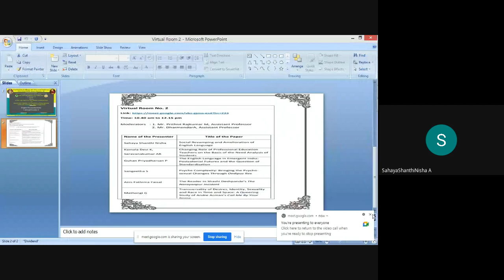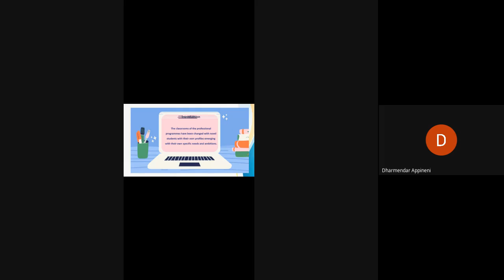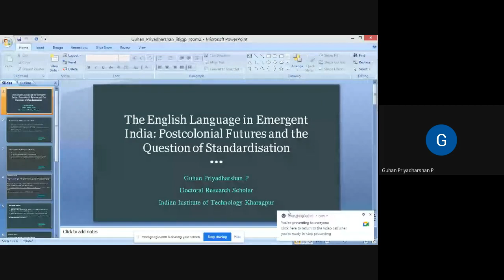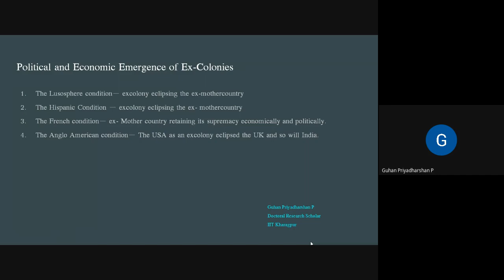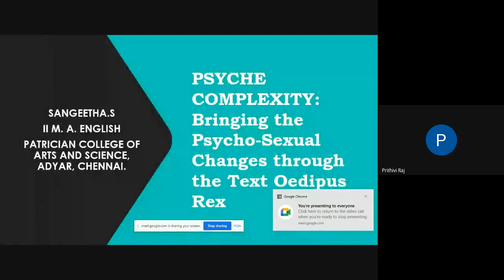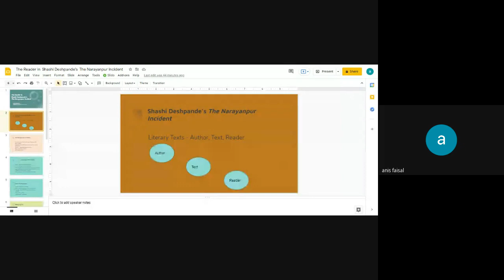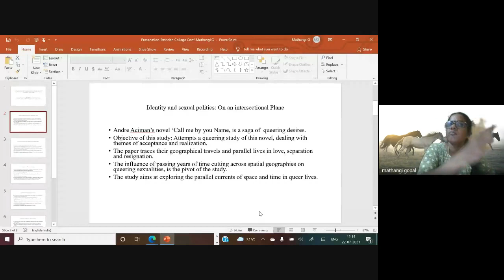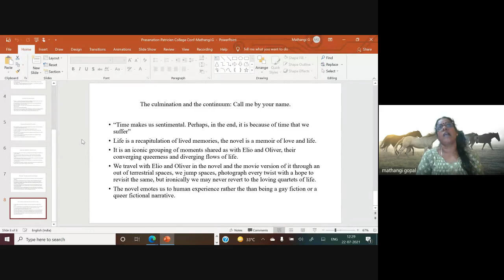Paper Presentation - Room 2 | National Conference | English Department | PCAS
Sub Themes:

E-learning technology
Modern trends in teaching English literature
Contemporary approach to Classic Texts
Web-based language learning
Impact of Language Change
English Language at the Pandemic
Learning material design and Development
New age devices in English teaching
Role of Modern English teachers
And other related themes…